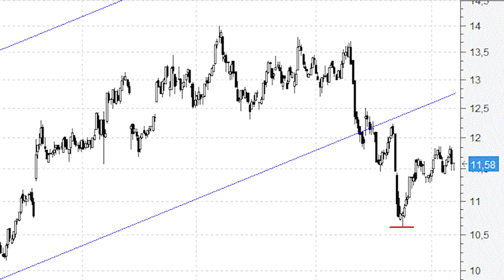Indra presenta máximos y mínimos decrecientes y así no se sube